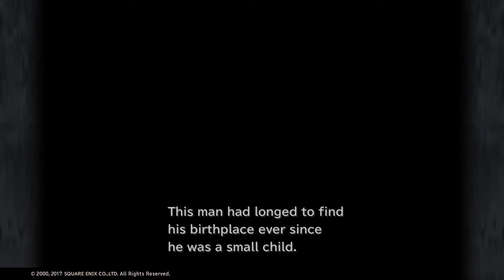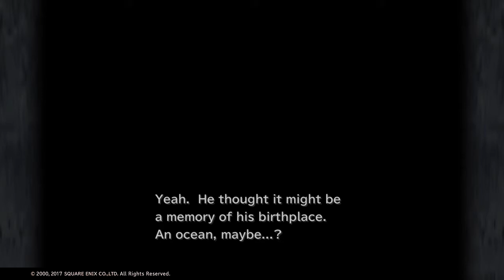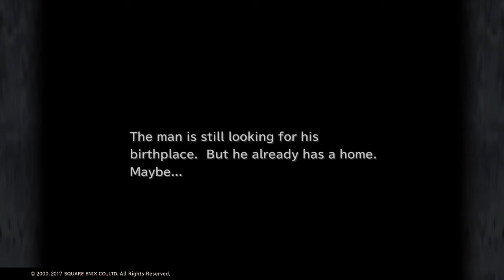FINAL FANTASY IX_20180920142130